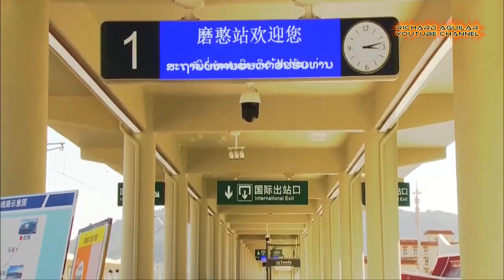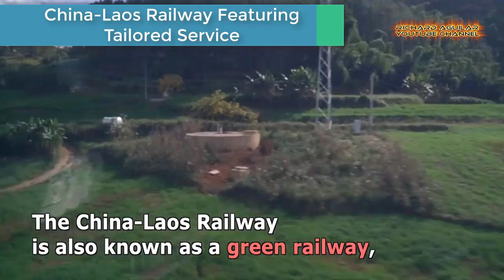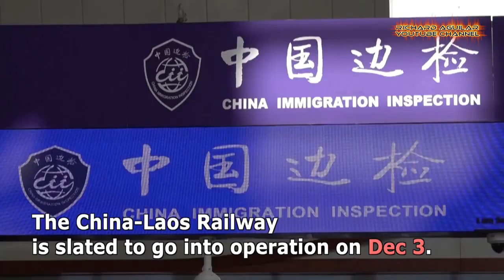FASTEST SUPER ENGINEERING WORKS OF CHINA-LAOS RAILWAY FROM CONSTRUCTION TO COMPLETION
Today, let us take you to one of the most unbelievable mega projects ever built and complete in China. In this video, get ready to witness the most breathtaking super engineering works of China Laos Mega Projects from construction to completion.

CHINA-LAOSSUPERENGINEERINGWORKS
CHINA-LAOSSUPERHIGHSPEEDRAILWAYCONSTRUCTION